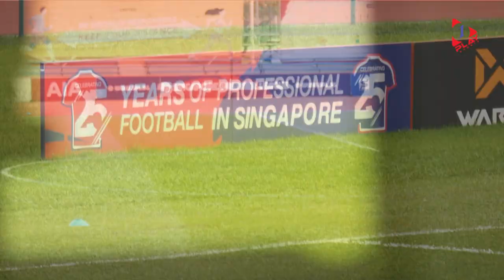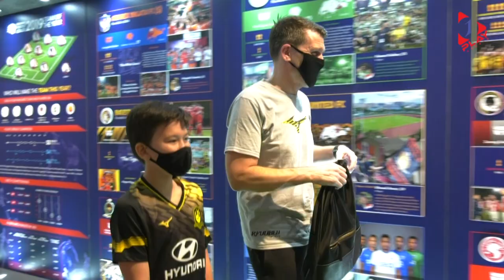The SPL Show [Episode #20]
🚨 The SPL Show welcomes the champions, Albirex Niigata FC Singapore, on set! 🏆

In the season finale - first team coach Jaswinder Singh along with Tomoyuki Doi & Fairoz Hasan relive the last day drama and reveal what it took for them to lift their 4th title in 5 years. 🇸🇬️⚽️

🤝 In association with AIA Singapore Premier League & Football Association of Singapore